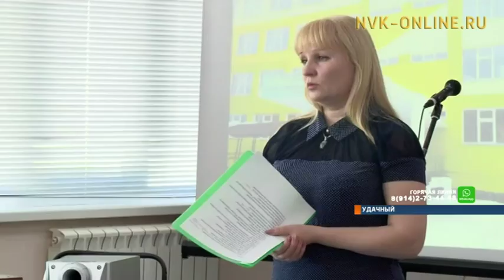«100 вопросов к директору»: В Удачном студенты колледжа решают проблемы сообща